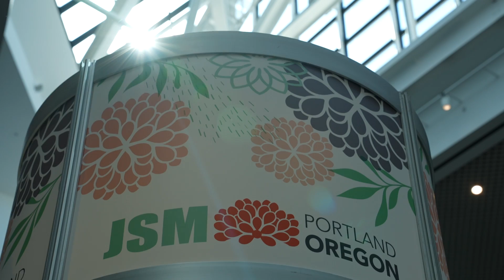This is JSM - with ASA President Madhumita "Bonnie" Ghosh-Dastidar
As the 2024 Joint Statistical Meetings comes to a close we hear from American Statistical Association President Madhumita Ghosh-Dastidar why JSM really is such an important place for ASA members and the community as a whole.